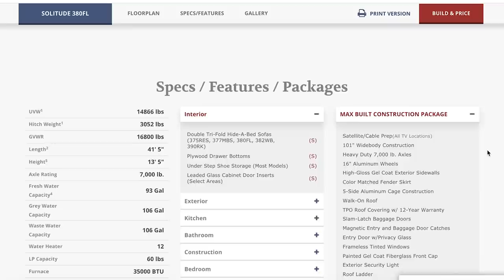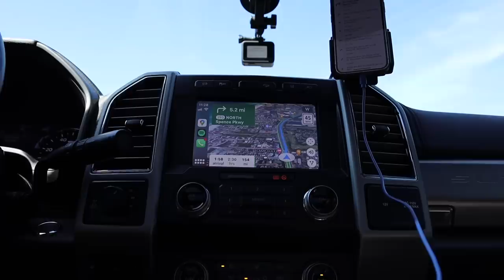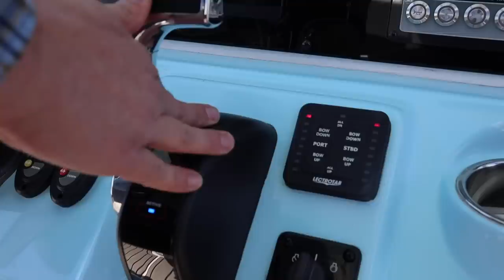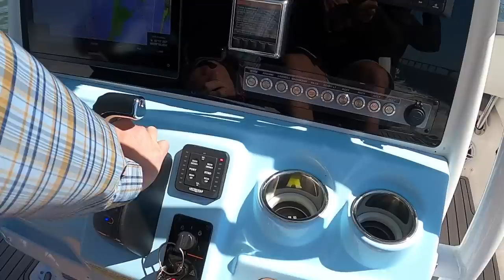RV TOUR: Solitude Front Living & KYD Shenanigans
There is always something new happening with KYD. Join the most supportive RV Community, get the inside scoop, monthly ((Livestreams)) and more by becoming a KYD Insiders!

📣 Mentioned in This Episode:
💦 RV Shower Kit

ℹ️ About the episode:
We're loving this Florida between the season series, but this is the last stop before we travel home and kick off Season 10. We visit with Eric & Tami from Techno RV in Mobile, AL to tour their new office and catch the elusive mobile rive shrimp! But before leaving Camp Gulf in Destin, FL we share an RV Tour of a 2020 Grand Design Solitude 380FLR, which stands for the Forward Living Room and the half bath. But the shocking thing was the12' foot cargo bay in the back! And of course, there are plenty of KYD Shanangians as always :)

New to RVing? The learning curve is steep but doesn't have to be long. Get access to RV courses, expert webinars, podcasts, live calls and RV like a pro from day 1! Let's get out there, together!